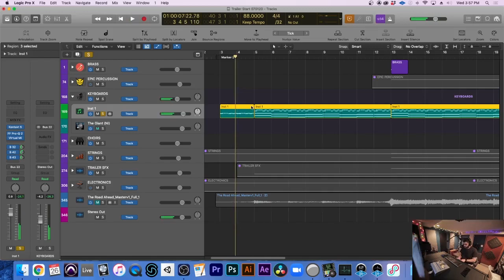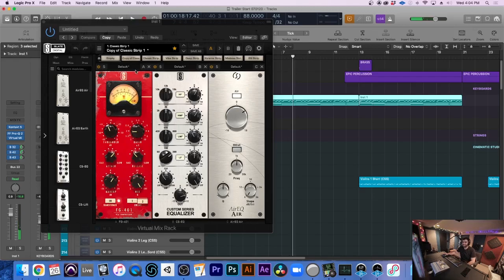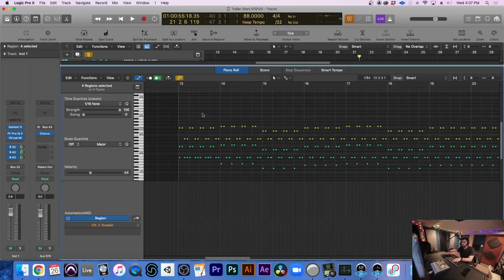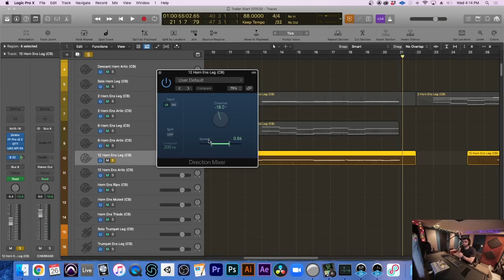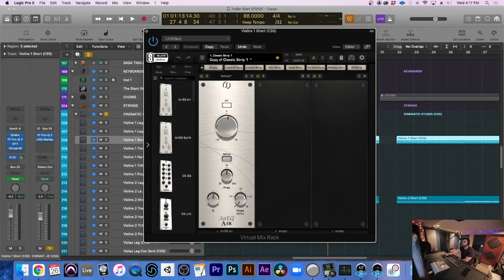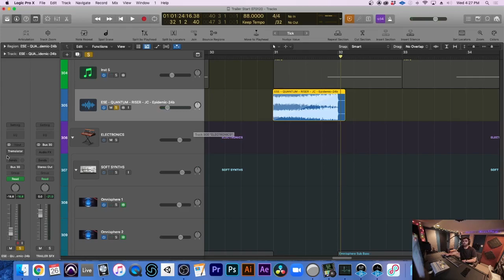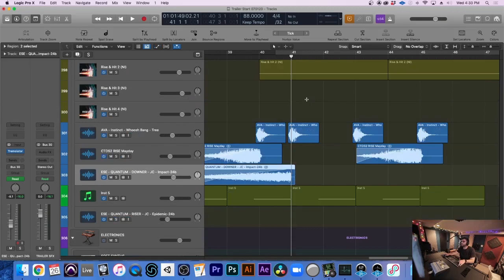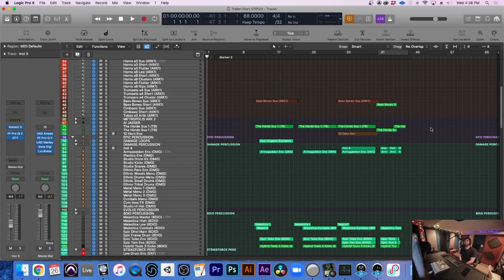Epic Orchestral Trailer Music Tutorial Logic Pro X. Full Track Walkthrough ("The Road Ahead")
In this video walkthrough, I take you through my track The Road Ahead. This track is an epic, orchestral-based trailer cue. We'll take about the sample libraries used, my compositional approach, and some mixing/production tips/tricks.

Let me know what other tutorials you'd like to see in the future!

Libraries Used:

Strings: Cinematic Studio Strings, Metropolis Ark 1
Brass: CineBrass (CORE & PRO), Metropolis Ark 1, Trailer Brass, Capsian
Percussion: Damage, Strikeforce, 8DIO Epic Toms/Taikos, Majestica, AizerX CTT
Choir: Oceania, Metropolis Ark 1&2
Synths: Omnisphere
Trailer FX: AVA Instinct, Rise & Hit, Heavyocity Gravity, ESE Quantum, Audio Imperia Jaeger

Interested in private lessons? Fill out a contact form @ joetotino.com